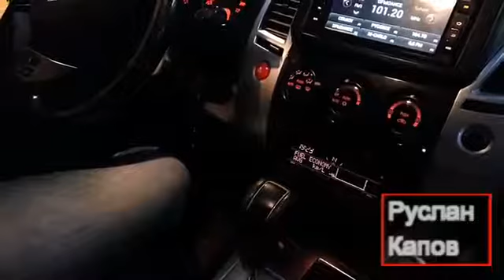Контроллер для квадрокоптера набор электроники посылка из китая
- Контроллер для квадрокоптера набор электроники посылка из китая. Controller for quadcopter electronics kit shipping from China.

  Если ссылка не работает. пишите в комментариях. поправлю.